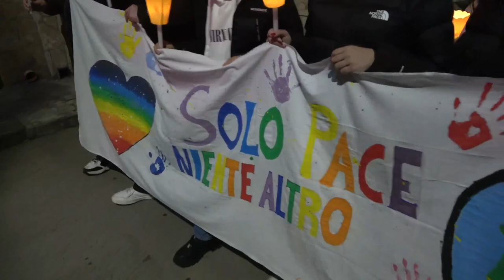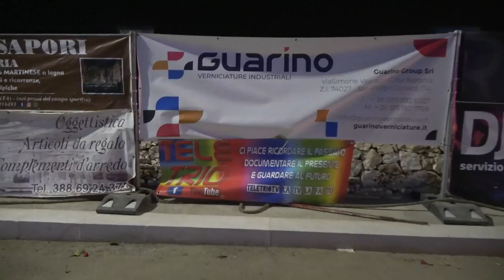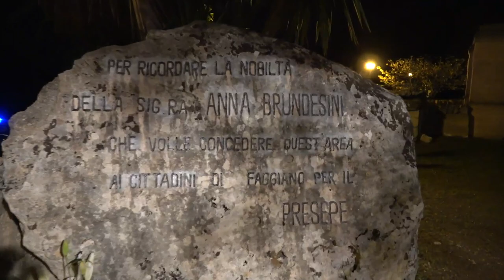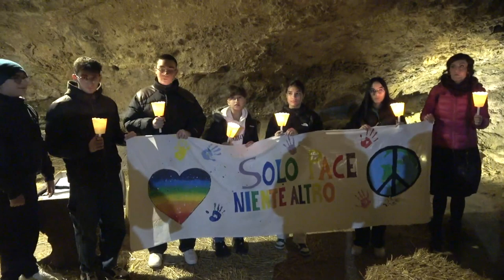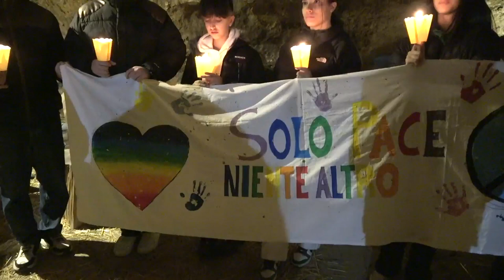MARCIA DELLA PACE - A JUST PEACE NOT JUST PIECE